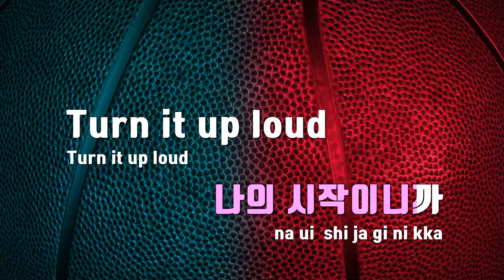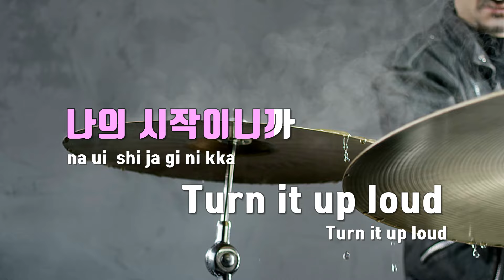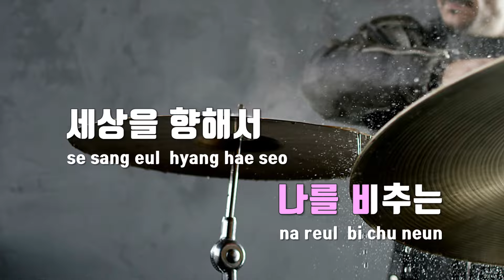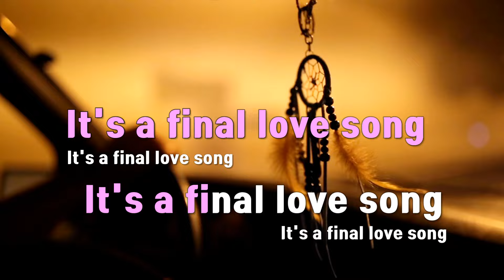[TJ노래방] FINAL LOVE SONG - I-LAND2 : N/a / TJ Karaoke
FINAL LOVE SONG  --  I-LAND2 : N/a